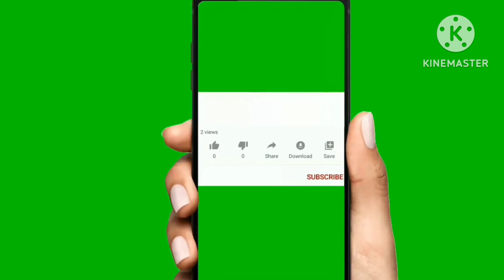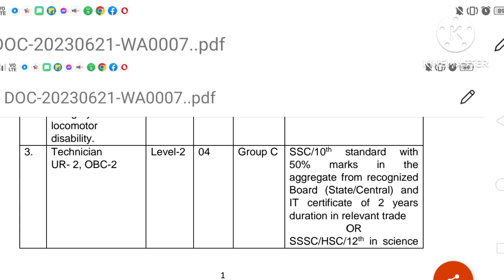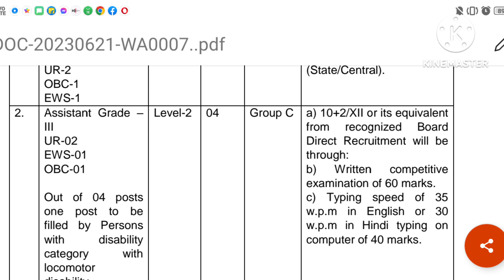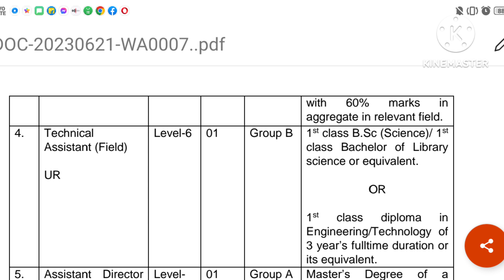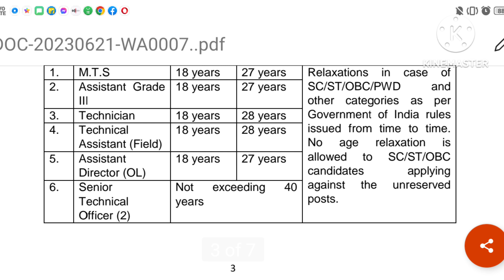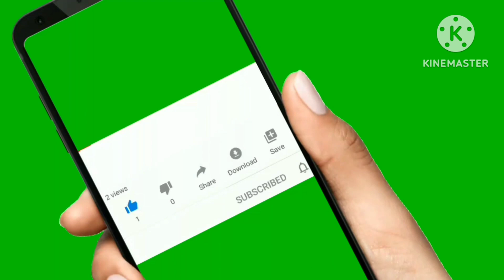বন দপ্তরে প্রচুর MTS সহ বিভিন্ন পদে মাধ্যমিক পাশে কর্মী নিয়োগ//MTS Recruitment 2023.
Wildlife institute of India recruitment 2023
wii
wii job vacancy
West Bengal government job
mts
multi tasking staff recruitment 2023
multi tasking staff niyog
technician job vacancy
assistant technical officer
MTS new vacancy
MTS recruitment
mts syllabus
mts form fill up in uttrakhand
10th pass job vacancy
12 pass job vacancy
group c recruitment
group b
Quick Learning Quick Learning Quick Learning Quick Learning
WB job update
WB upcoming vacancy
job
rail job vacancy
librarian
mts recruitment 2023 apply online
mts recruitment
mts form fill up online
mts exam
মাধ্যমিক পাশে চাকরির খবর
মাধ্যমিক পাশে মাল্টি টাক্সিং স্টাফ পদে নিয়োগ